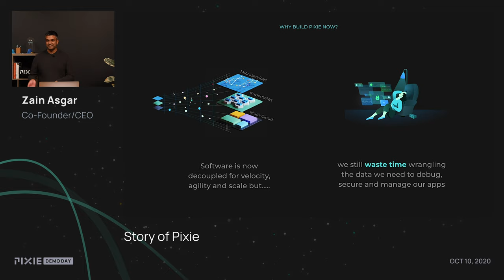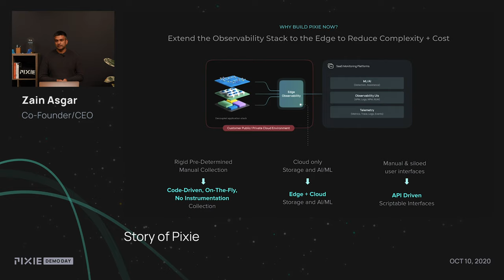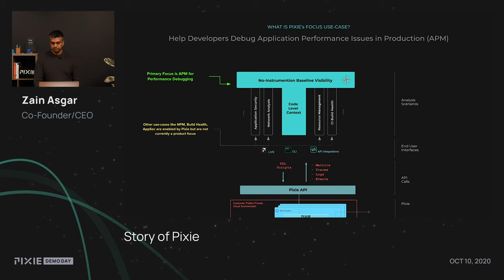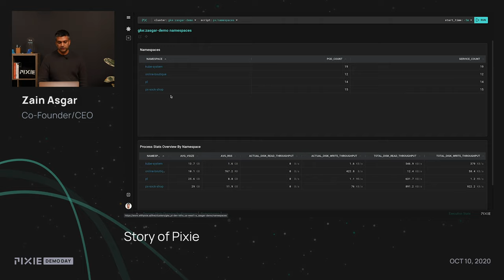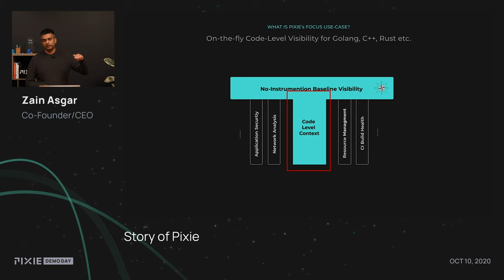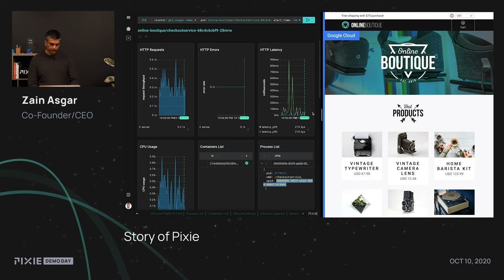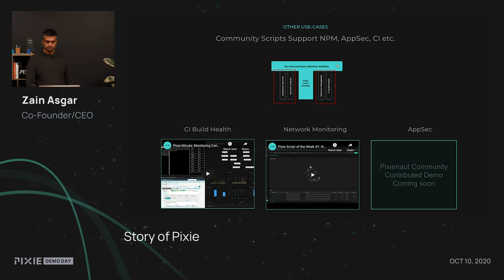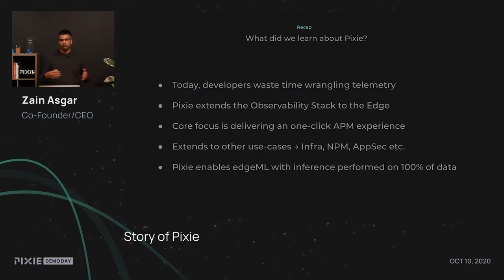Pixie Launch Keynote Demo